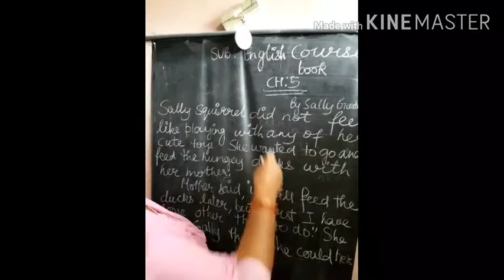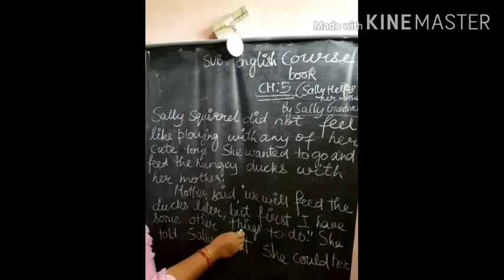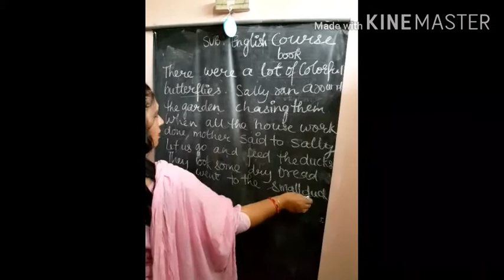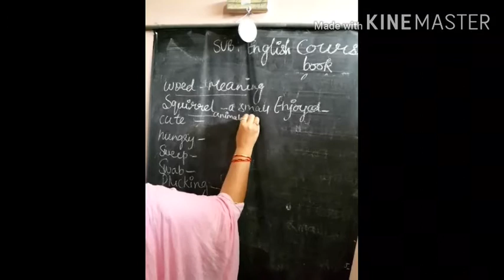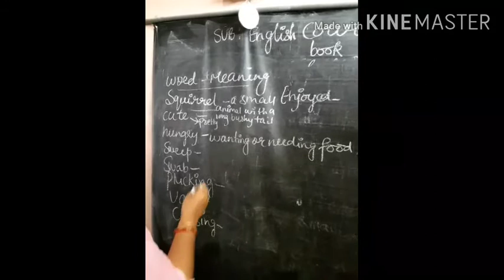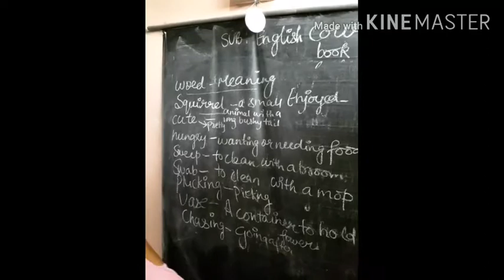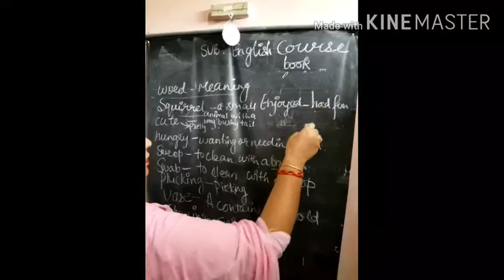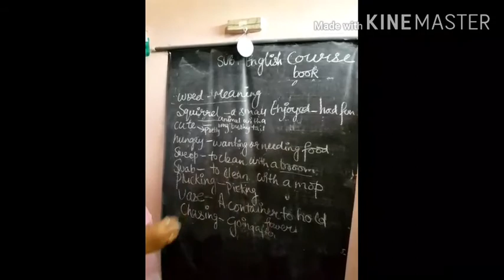27 August 2020(Class-1-English-Chapter-5)